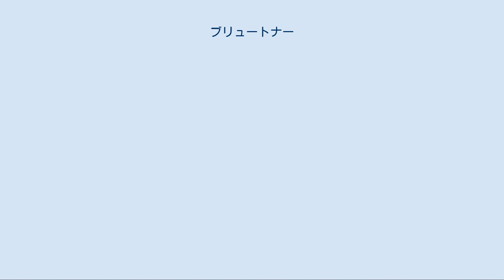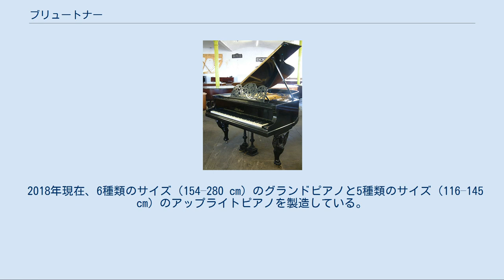ブリュートナー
ユリウス・ブリュートナー・ピアノフォルテファブリック （Julius Blüthner Pianofortefabrik）GmbHは、ドイツ・ライプツィヒにあるピアノメーカーの一つ。
同年に創業したスタインウェイ・アンド・サンズ、1823年に創業したベーゼンドルファー、と並んで世界三大名器としてヨーロッパでは古くから知名度も高い（C・ベヒシュタインを含めた「世界四大ピアノ」や、ファツィオリをさらに加えた「世界五大ピアノ」とされる例も見受けられる）。
 ブリュートナー製グランドピアノ 「ブリュートナーのピアノは本当に歌う事が出来、そしてそれはピアノにとって最高の褒め言葉である」と書き残したのは、20世紀最高の指揮者ともいわれるフルトヴェングラーである。
 ブリュートナーの特長の一つにアリコートシステムという独特の弦構造がある。
通常の他社製ピアノは、1音に対して、弦が3本張られているが、ブリュートナーのピアノは、高音部にアリコート（共鳴弦）と呼ばれる4本目の弦が張られている。
 この4本目の弦はハンマーで打たれることはなく、共鳴させるためだけに張られており、この共鳴によって倍音が増幅される構造である。
この4本目の弦は、3本の弦の上部に貼られ、独立した駒を経て響板を振動させていたが、最近のモデルでは、4本が同じ高さに一列に配置されており、豊かで純度の高い高音を実現している。
 1853年、ユリウス・ブリュートナーによってドイツのライプツィヒで創業された。
1872年にアリコートの特許を取っている。
1867年から1905年にかけ、パリ、ウィーン、シドニー、メルボルン、アムステルダム、ケープタウンにおいて各博覧会のファースト・プライズを受け、1900年のパリ、1904年のセントルイス、1910年のブラッセル、1927年のジュネーブでグランプリを獲得するなど世界的に名声を獲得してきている。
 1938年に飛行船に乗せるために、アルミ製のきわめて軽いグランドピアノが作られ話題になる。
第二次世界大戦中の1943年には、他の多くのドイツのメーカーがそうである様に、工場が空襲で焼かれ屋根は焼け落ち楽器はもちろん材料となる木材もすべて焼き尽くされたといわれる。
その後市場にピアノを送り出すまでに回復するには1948年まで待たなければならなかった。
また東ドイツ時代には一時国営化されたが、1990年の東西ドイツ統一を期に経営権はブリュートナー家に返還される。
その後順調に業績を伸ばし、2005年にはヨーロッパにおけるコンサートグランドピアノの販売台数が、2番目に多いという記録を作るまでになっている。
 イギリスのヴィクトリア女王を始め、ドイツ国内はもちろんオーストリア、デンマーク、ギリシャなどの多くの皇室にも納品される。
ブラームス、リスト、チャイコフスキー、ドビュッシー、ショスタコーヴィチ、プロコフィエフなどの多くの有名な作曲家、ブゾーニ、アラウ、ルービンシュタイン、プレトニョフなどのピアニスト、そのほかヨハン・シュトラウス2世、フルトヴェングラー、メニューイン、マルケヴィッチなどの音楽家からも高く評価されている。
 なお、クロード・ドビュッシーが唯一自ら購入して愛用していたのがブリュートナーであり、ブリュートナーを使って作曲していた。
 そのほか、ビートルズの「レット・イット・ビー」でポール・マッカートニーが弾いているのはブリュートナーである（セッション風景を撮影した映画「レット・イット・ビー」の映像などで確認できる。ちなみに、これはアビー・ロード・スタジオの所有である）。
また、フジ子・ヘミングはブリュートナーを所有しており、彼女を取り上げたNHKの番組でも演奏シーンが撮影された。
中国のピアニスト牛牛もブリュートナーを使用している。
また、近年では、録音でブリュートナーを使用する世界的ピアニストが増えてきている。
 なお、2007年11月までは株式会社浜松ピアノセンターが日本総代理店として販売していたが、倒産により一時的に販売網が絶たれた。
しかし2008年5月1日付けで、ブリュートナー社からの任命により有限会社ピアノクリニックヨコヤマが日本総代理店を引き継ぎ、正規流通が復帰した。
 2018年現在、6種類のサイズ（154–280 cm）のグランドピアノと5種類のサイズ（116–145 cm）のアップライトピアノを製造している。
ブリュートナーブランド以外にもBlü...